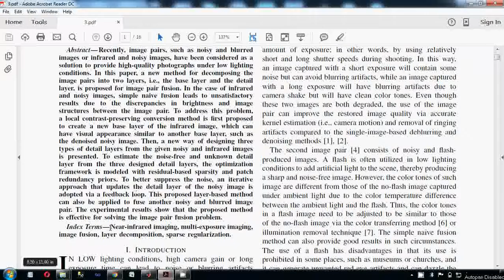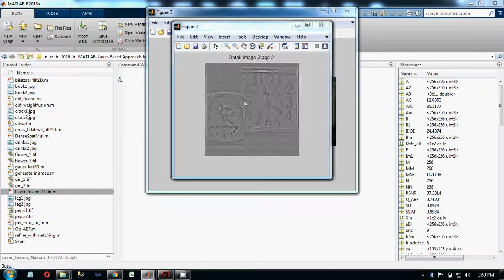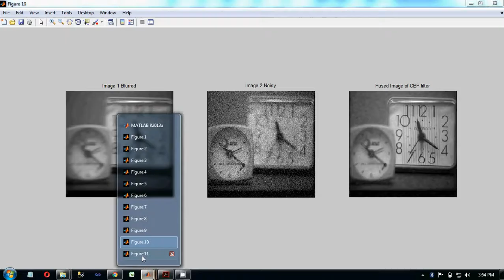Layer Based Approach for Image Pair Fusion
Recently, image pairs, such as noisy and blurred images or infrared and noisy images, have been considered as a solution to provide high-quality photographs under low lighting conditions. In this paper, a new method for decomposing the image pairs into two layers, i.e., the base layer and the detail layer, is proposed for image pair fusion. In the case of infrared and noisy images, simple naive fusion leads to unsatisfactory results due to the discrepancies in brightness and image structures between the image pair. To address this problem, a local contrast-preserving conversion method is first proposed to create a new base layer of the infrared image, which can have visual appearance similar to another base layer, such as the denoised noisy image. Then, a new way of designing three types of detail layers from the given noisy and infrared images is presented. To estimate the noise-free and unknown detail layer from the three designed detail layers, the optimization framework is modeled with residual-based sparsity and patch redundancy priors. To better suppress the noise, an iterative approach that updates the detail layer of the noisy image is adopted via a feedback loop. This proposed layer-based method can also be applied to fuse another noisy and blurred image pair. The experimental results show that the proposed method is effective for solving the image pair fusion problem.